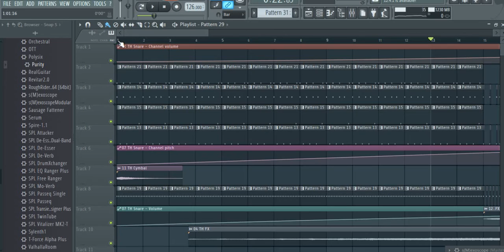Ska Bora Moreki Remix experiment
I tried making a remix.

I dont have the acapella. so it was kinda "boring" to continue working on it..
i eventually gave up on the project...
busy picking up dust somewhere :)